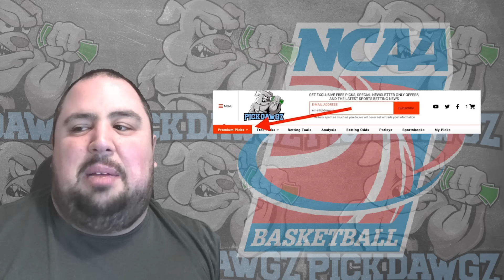Wisconsin vs Purdue 2/4/24 Free College Basketball Picks and Predictions | NCAAB Pick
The Purdue Boilermakers take on the Wisconsin Badgers in Sunday's College Basketball Action. Get Chris' College Basketball Pick and Prediction for this game.